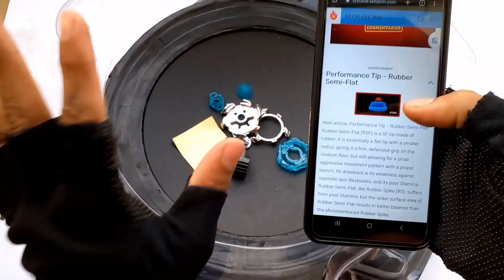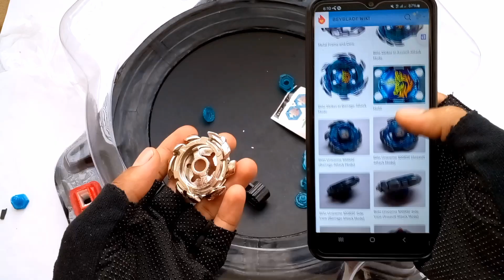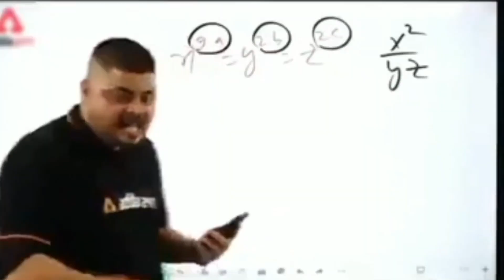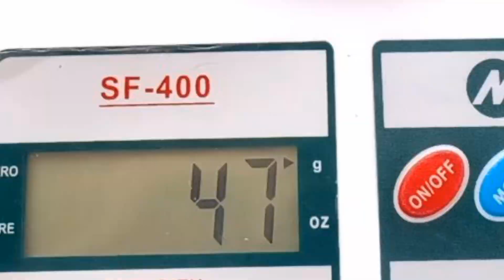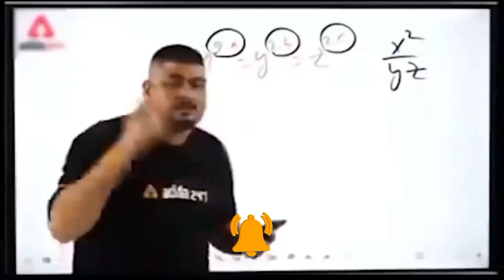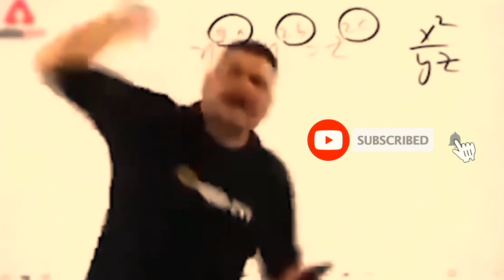Blitz Unicorno/Striker Metal Beyblade Unboxing | kitni Sundar Hai😍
Experience the thrill of unboxing as we delve into the world of collectible toys with Blitz Unicorno/Striker Metal Beyblades. Join the toy collectors' community and explore premium, high-quality metal toys. Discover the intricate details of the Striker Beyblade and become a part of the excitement.

1. Beyblade unboxing
2. Collectible toys review
3. Metal toy collection
4. Toy collectors community
5. Beyblade Striker review
6. High-quality metal toys
7. Popular collectible items
8. Premium toy unboxing
9. Valuable metal Beyblades
10. Rare toy collection
11. Earn Selling Beyblades or Earnings